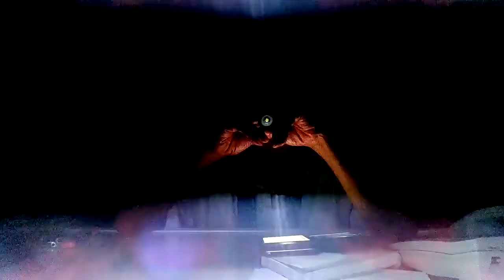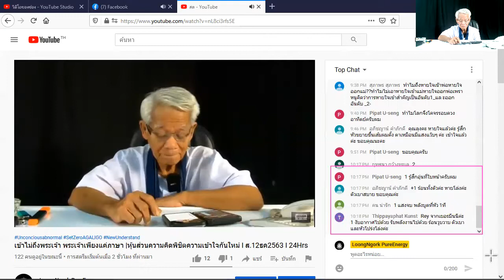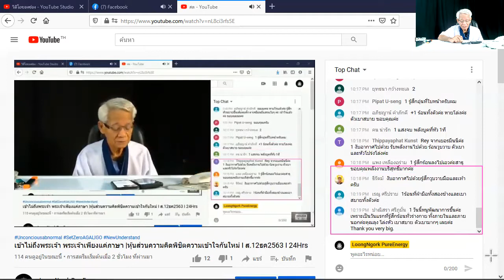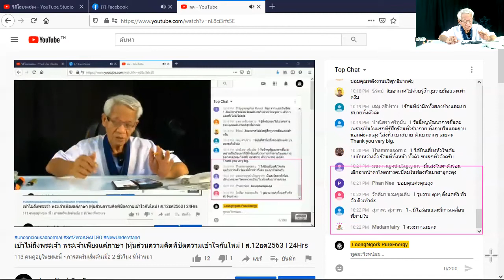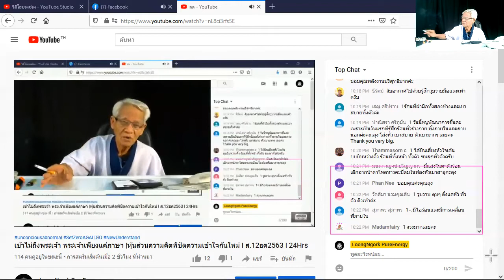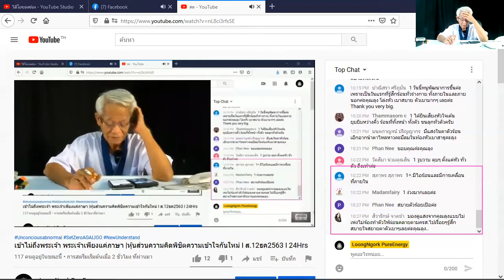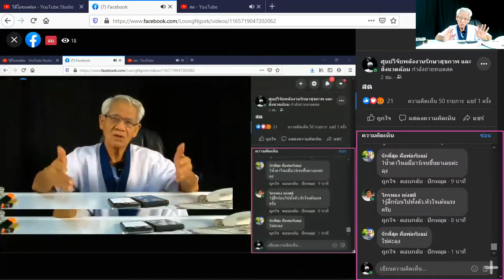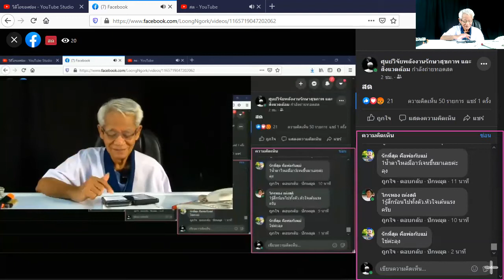ป้องกันสายพันธุ์มนุษย์แท้ / New knowledge in 21st century I LMElaw I 12ธค63 I 24Hrs